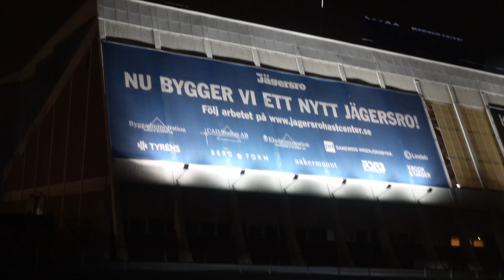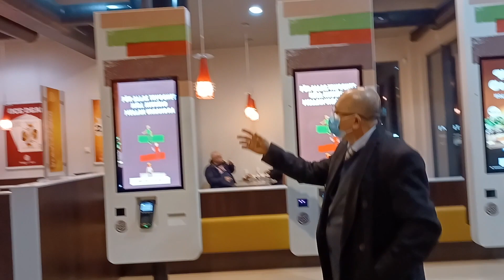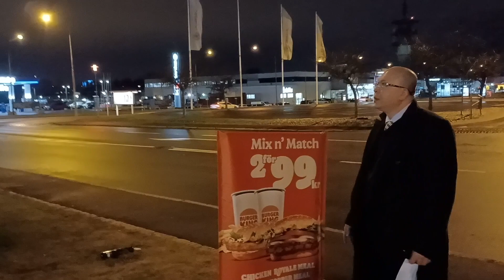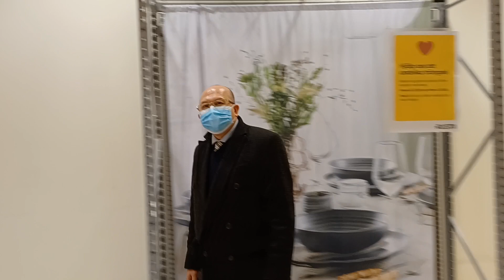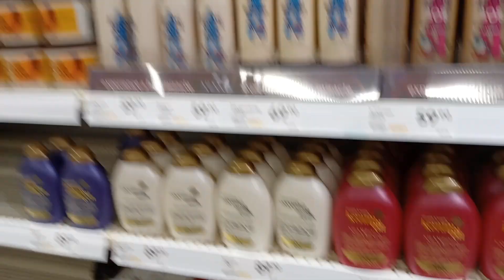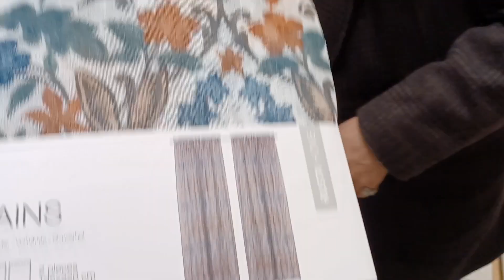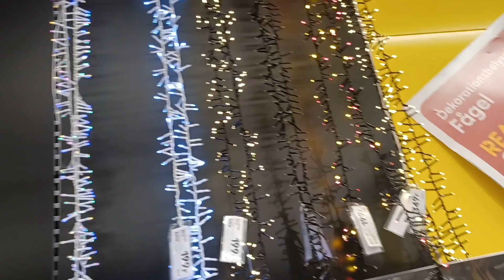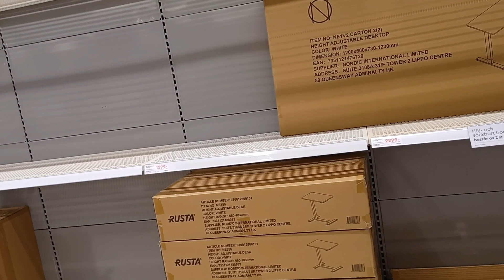Chùa Việt Nam Tại Thụy Điển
Chùa Trúc Lâm Thụy-Điển
Adress: Håltegelvägen 1, 238 39 Oxie